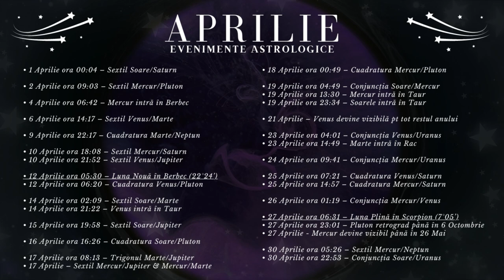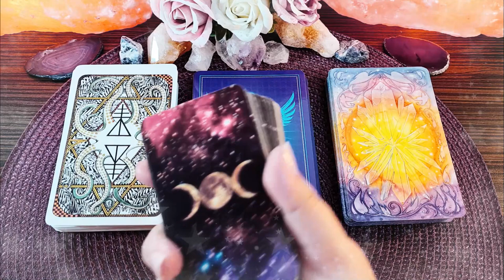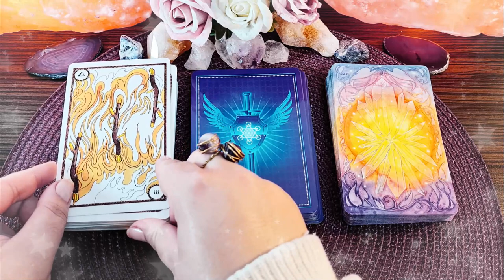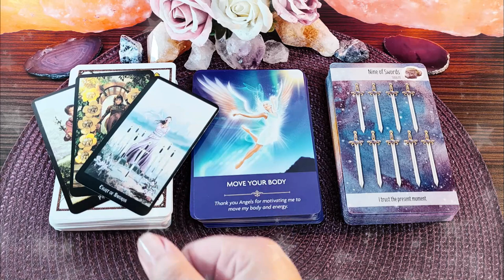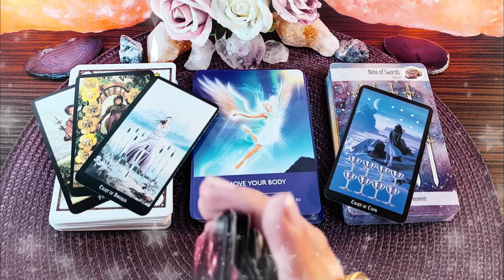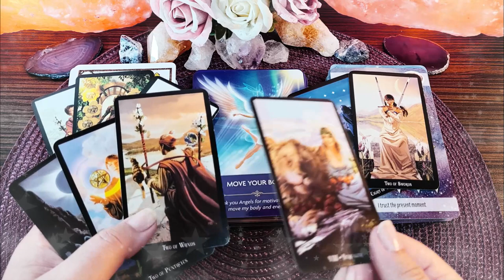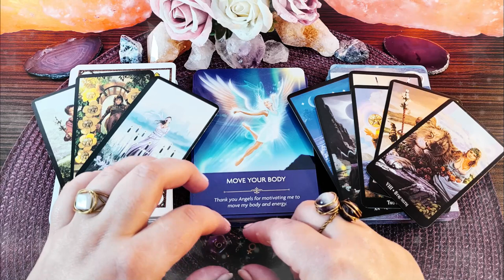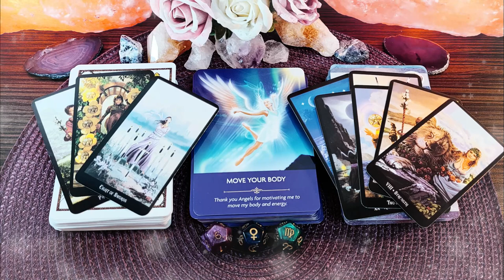BALANȚĂ ♎️ Aprilie | Fiți atenți pentru că banii vin din surse neașteptate | Horoscop & Tarot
În acest video v-am pregătit analiza astrologică detaliată a lunii Aprilie, horoscopul personal pentru cei care aveți zodia, ascendentul, Luna natală, sau o aglomerare de 4 sau mai multe planete în BALANȚĂ, precum și ghidare intuitivă pentru voi folosind cărțile de Tarot, cărțile Oracol și Astrozarurile.

În prima parte a acestui material găsiți informații referitoare la evenimentele astrologice ale lunii Aprilie și cum ne pot influența acestea. În a doua parte a acestui material vă explic cum vă afectează la nivel individual cele mai importante evenimente astrologice din această lună. Pentru nativii din Balanță faza de Lună Nouă din Berbec pe data de 12 Aprilie vă aduce ocazia de a începe parteneriate noi atât în afaceri cât și în viața privată. Spre finalul lunii Aprilie, faza de Lună Nouă în Scorpion este încadrată de două conjuncții ale planetei Uranus, mai întâi cu Mercur, pe urmă cu Soarele și activează pentru Balanță într-un mod surprinzător axa finanțelor proprii și a partenerilor voștri. În a treia și ultima parte a acestui material vă dau informații suplimentare de la cărțile de Tarot referitoare la riscurile și oportunitățile lunii Aprilie pentru nativii din Balanță, scot un mesaj de la Îngerul vostru păzitor cu ajutorul cărților Oracol și clarific toate aceste informații cu Tarotul Vrăjitoarelor și Astrozaruri.

Introducere 00:00
Evenimente Astrologice 00:19
Horoscop Balanță 30:54
Tarot -Oracol -Zaruri 35:02